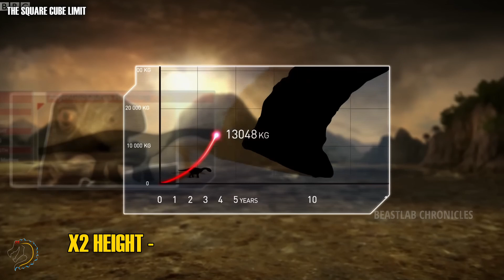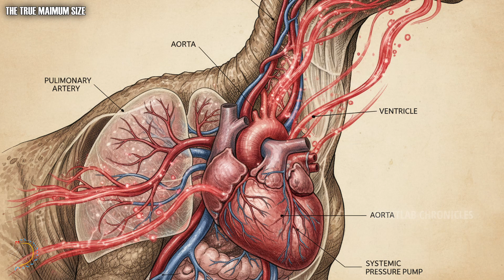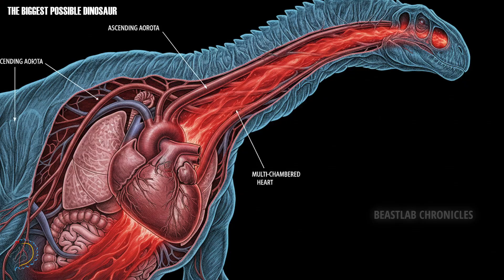HOW BIG IS TOO BIG? - The MAXIMUM Size a Dinosaur Could Reach | BeastLab Chronicles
How BIG can a dinosaur truly get before nature itself says “NO MORE”?
In today’s BeastLab Chronicles episode, we push prehistoric biology to its absolute breaking point. Using real science, speculative evolution, and extreme biomechanical analysis, we explore the TRUE maximum size a land animal — especially a sauropod — could ever reach on Earth.

From bone density to oxygen levels, from heart pressure to limb strength, from gravity limits to heat regulation… we break down every factor that decides the ultimate height, weight, and scale of giant dinosaurs.

This video compares ultra-giant titans like Argentinosaurus, Patagotitan, and hypothetical mega-sauropods towering over modern skyscrapers like the Burj Khalifa.

If you love kaiju biology, creature science, Jurassic Park analysis, or speculative evolution, this is the most mind-blowing breakdown you’ll ever see.

We answer questions like:
• Could a dinosaur reach 100 meters tall?
• What happens to an animal when gravity becomes its biggest enemy?
• Why can’t life get infinitely larger?
• Could an alien planet allow bigger life than Earth?
• What is the TRUE absolute limit of size evolution?

Stay until the end — the final size reveal will shock you.

Welcome to BeastLab Chronicles. Where biology breaks… and we study the pieces.

dinosaur size limit, maximum dinosaur size, how big can dinosaurs get, sauropod vs skyscraper, biggest dinosaur ever, giant sauropod, speculative evolution, kaiju biology, creature analysis, BeastLab Chronicles, Jurassic Park science, dinosaur comparison, extreme size evolution, titanosaurs, prehistoric giants